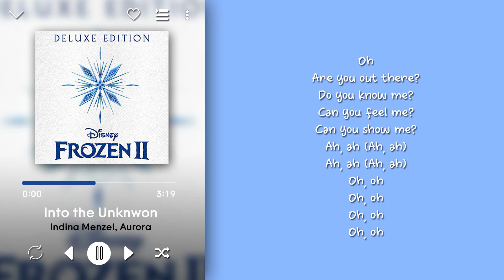[REQUESTED LYRICS] Indina Menzel, AURORA - Into the Unknown [Lyrics Video]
{Requested by Camille}

ARTIST: INDINA MENZEL, AURORA
ALBUM: FROZEN II OST
GENRE: POP
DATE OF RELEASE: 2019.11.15